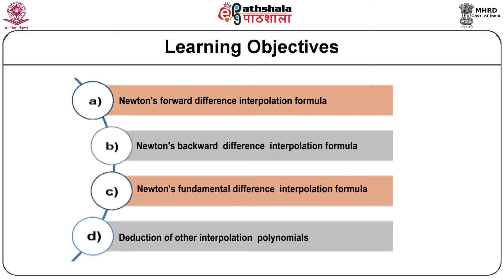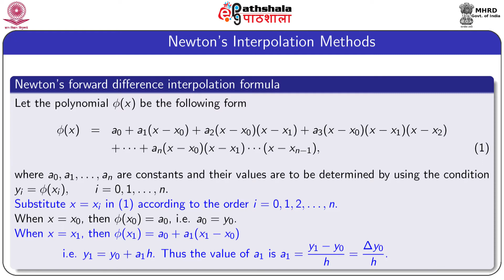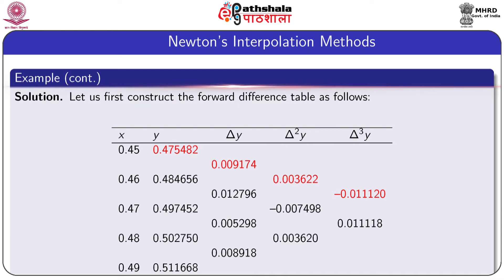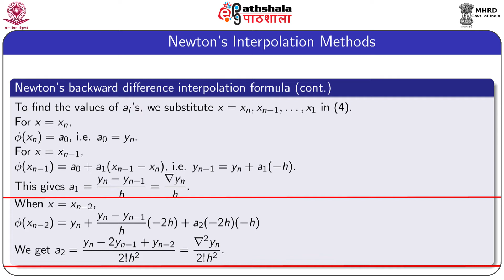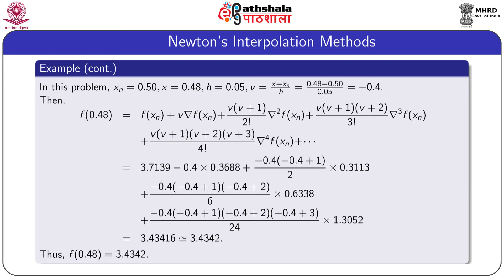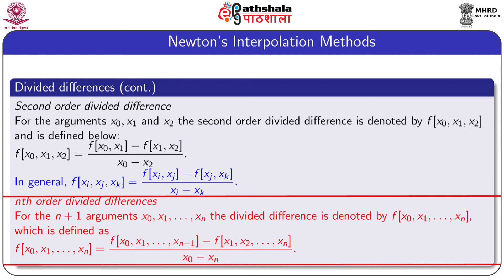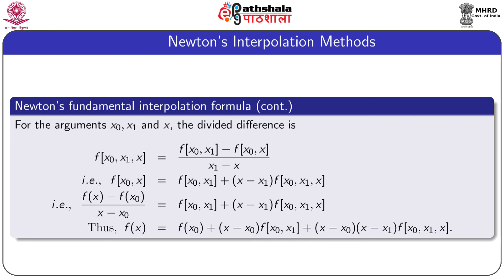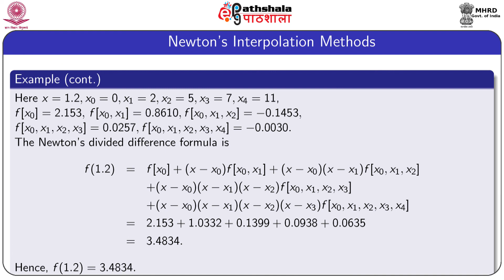M-05. Newton's Interpolation Methods